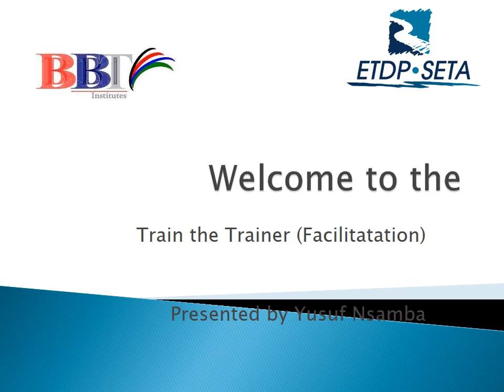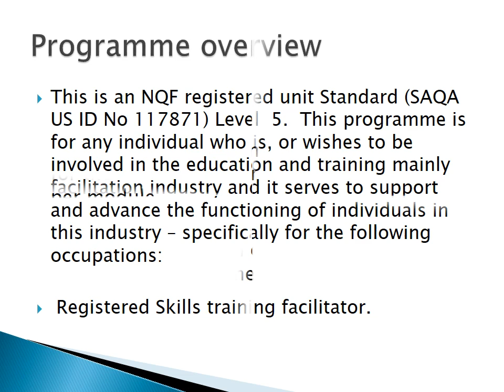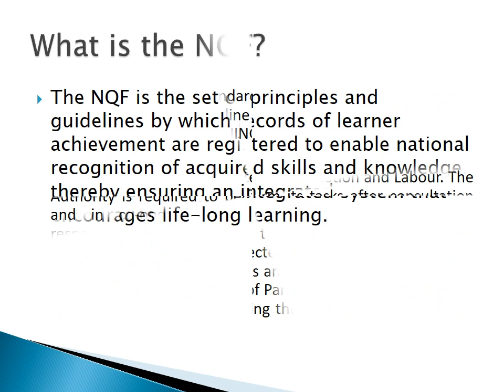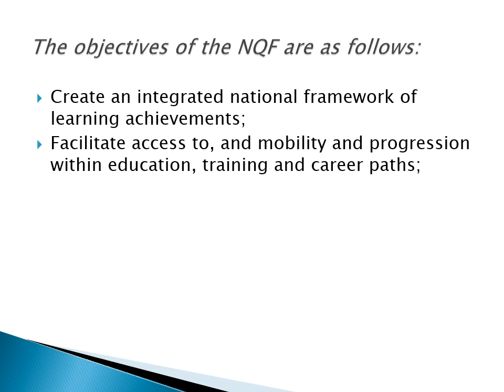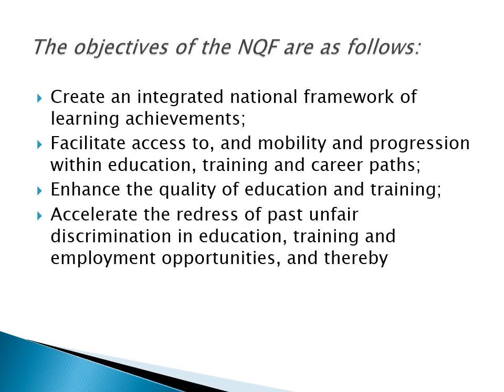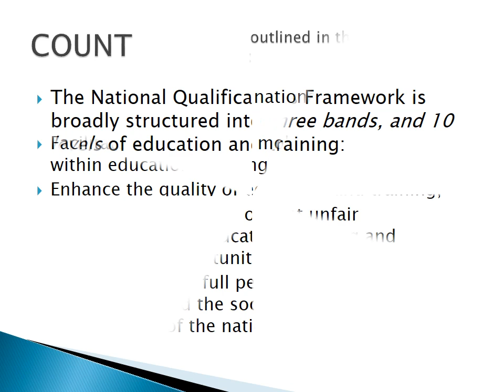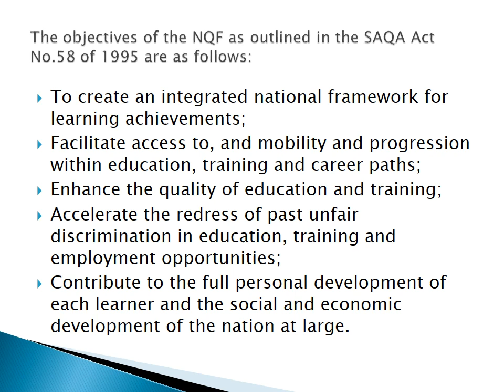Facilitator Class 1 June 17th Welcome to the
Facilitate learning using a variety of given methodologies. Get the insights of facilitator learning course introduction. to apply